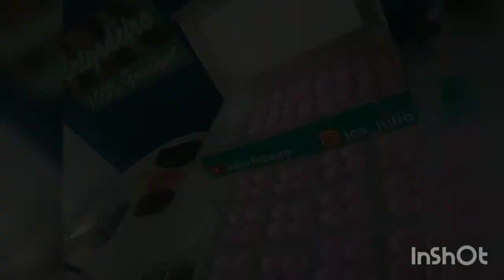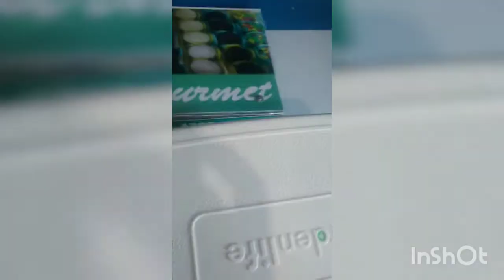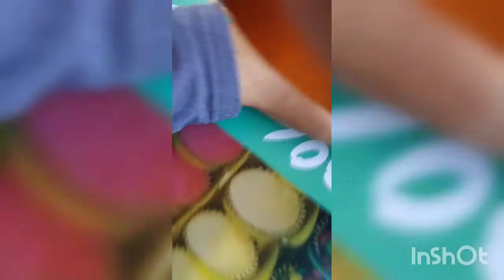Caixinha Da Felicidade Vende? Ainda tem Dúvida?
músico: Ashutosh

pessoas hoje mostro fotos produtos caixa de brigadeiros quanto vendemos, só não mostrei mais oq celukar travou tudo.

 Isentivo a todos a doarem blusas cobertores.
o senhor me disse que passou muito frio a noite, mais pedi a Deus quando sai de casa pra encontrar alguém que realmente precisava, dei tudo a esse senhor cobertores e umas blusas usadas mais boas, sentimento de dever cumprido dentro do que eu posso fazer, faça o bem sem ver a quem deixe Deus guiar. bora pro vídeo.

Tags...